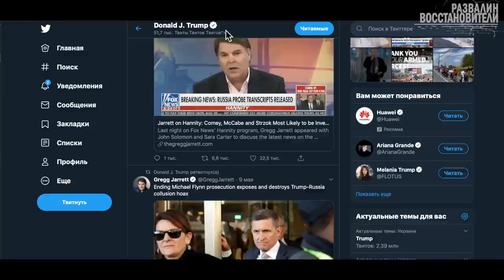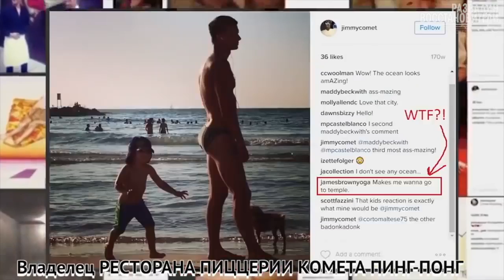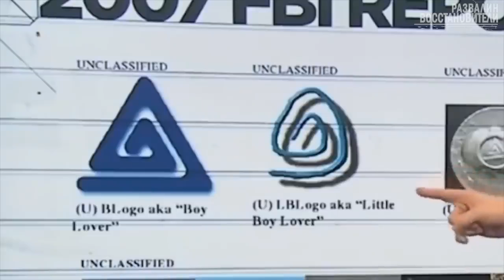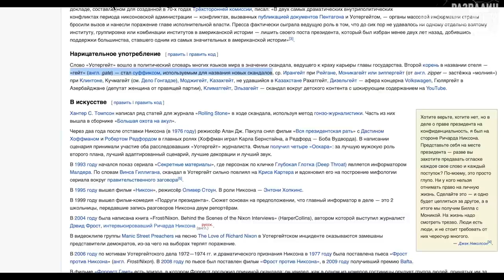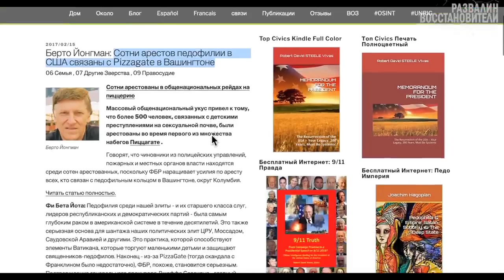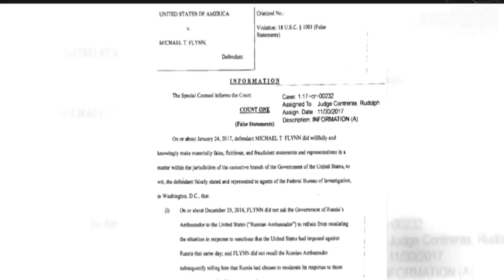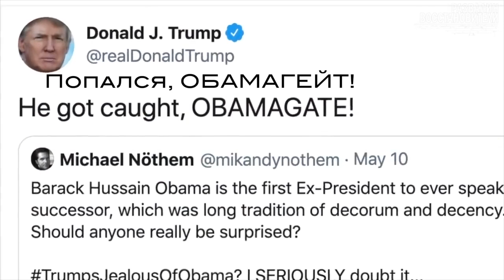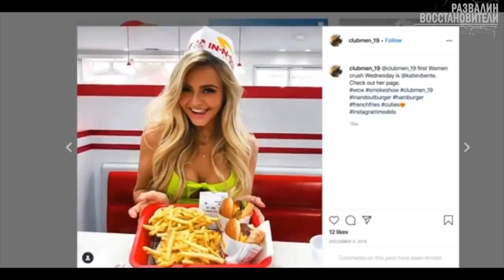ОБАМАГЕЙТ, УНИЧТОЖЕНИЕ ТРАМПА.